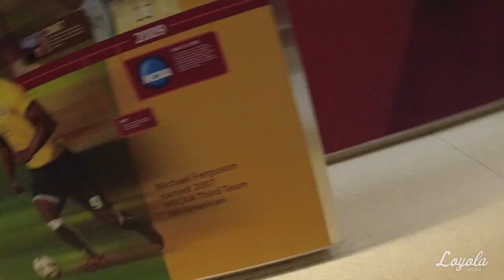The Rambler Vlog | (Season 2 | Episode 6)